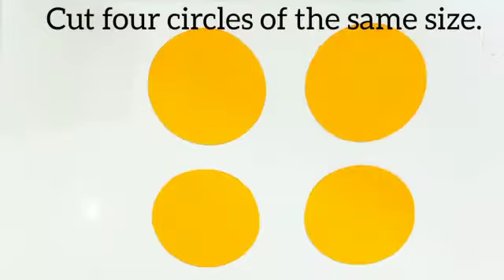Envelopes from shapes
Welcome to your favourite craft channel...you can find all types of DIY and step by step tutorials of wide variety of crafts. There  is something for everyone.